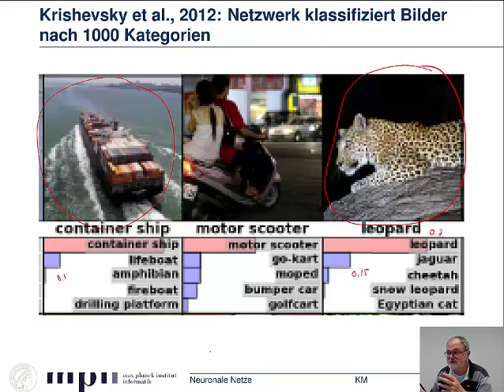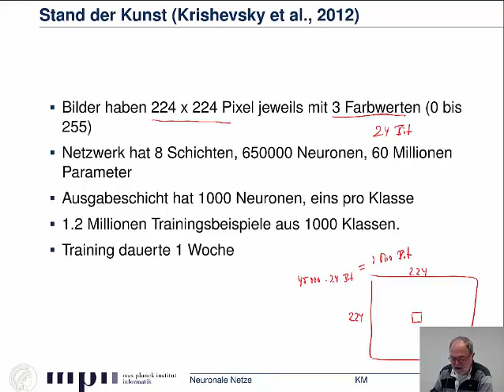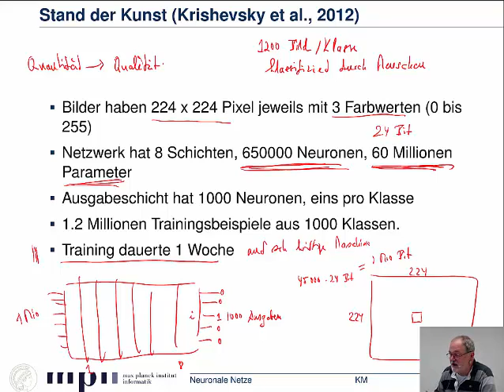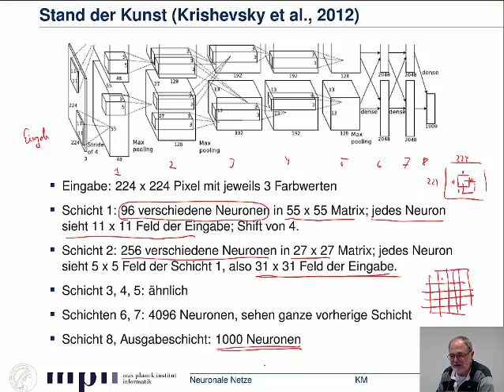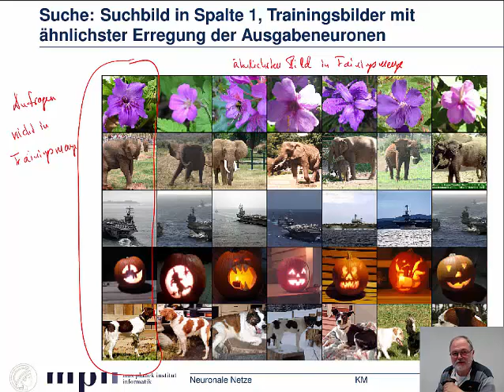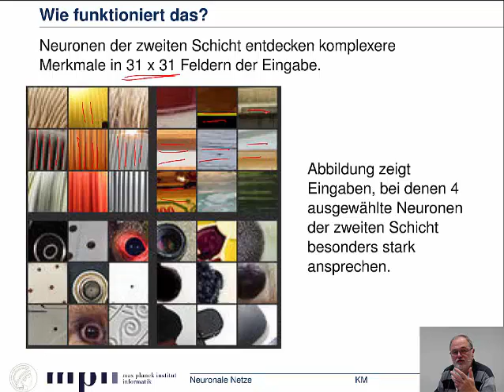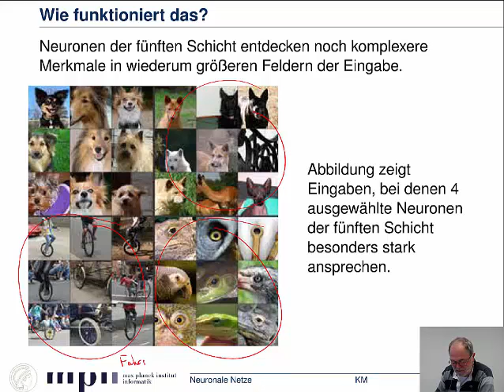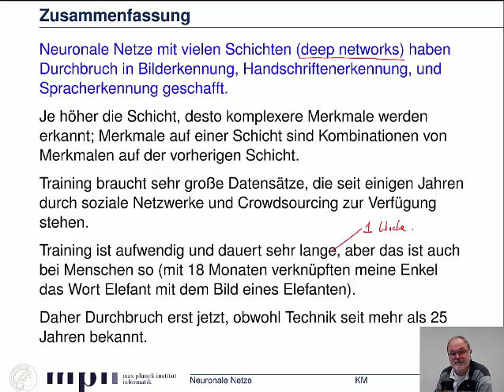10.5 - Maschinelles Lernen II - Stand der Kunst: Computer-Sehen